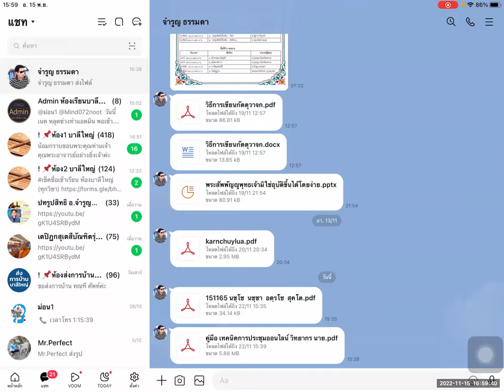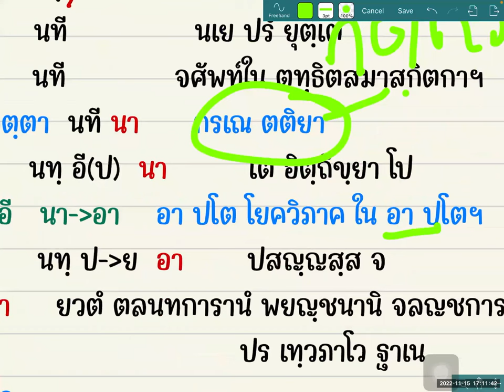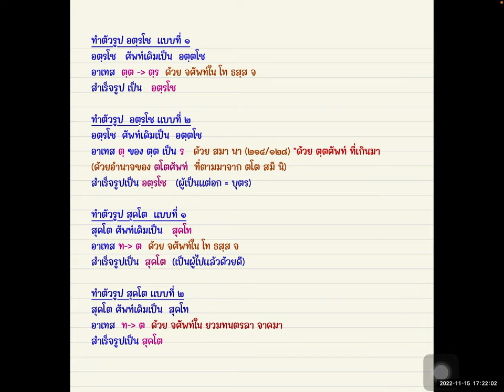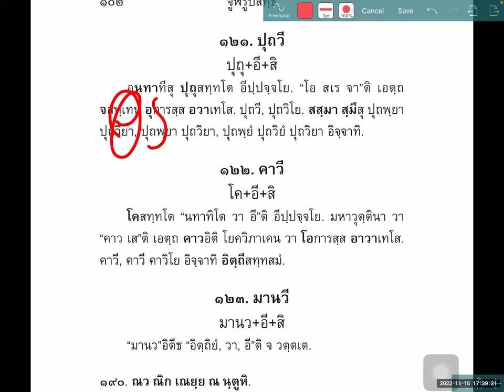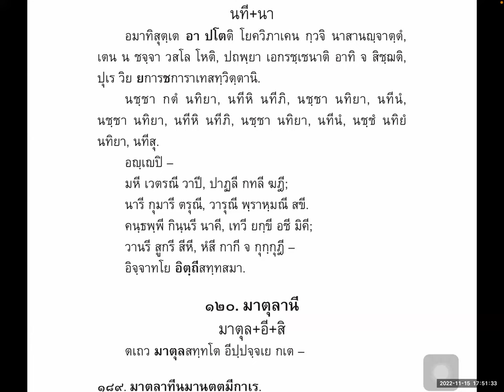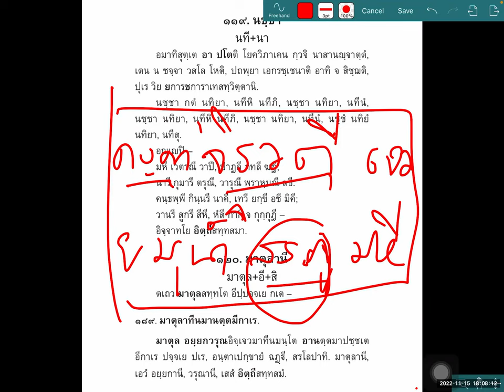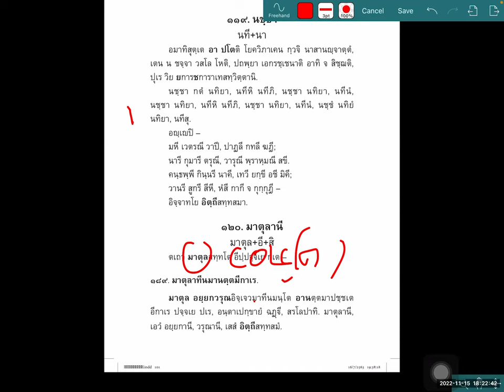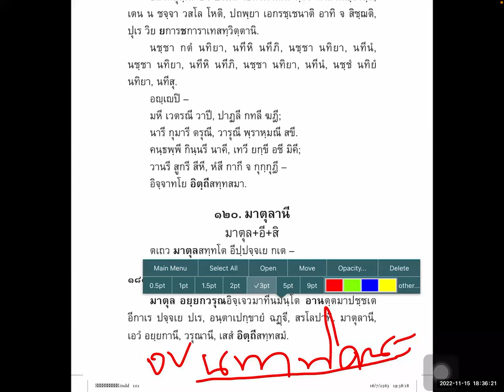086 ปทรูปสิทธินามกัณฑ์(๕๔) ส.๑๘๙มาตุลาทีนมาฯ นชฺชา มาตุลานี อจำรูญ ธรรมดา สถาบันเตปิฏกสุเตสีฯ 151165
ปทรูปสิทธิ ครั้งที่ ๘๖ นามกัณฑ์ ตอน ๕๔
อิตถีลิงค์ ตอนที่ ๘  อีการันต์ ตอน ๓
สูตร ๑๘๙ มาตุลาทีนมานตฺตมีกาเร
อุ. นชฺชํ , นทิยํ , นทีสุ , มาตุลานี , อยฺยกานี , วารุณานี
ไวยากรณ์บาลีหลักสูตรพิเศษ
บาลีใหญ่ จากสำนักเรียนวัดท่ามะโอ
สาสนธช ธัมมาจริยะ (ปาลิ) เมียนมา
นักวิชาการศึกษาอภิธรรมโชติกะวิทยาลัย
และ ศษ.บ., ปร.ด. (กิตติมศักดิ์)
คลิปวีดีโอ วิชา "ปทรูปสิทธิ" ทั้งหมด
สอนโดยท่านอาจารย์ ดร.จำรูญ ธรรมดา
ฟังย้อนหลังทั้งหมดได้ตามลิ้งค์นี้